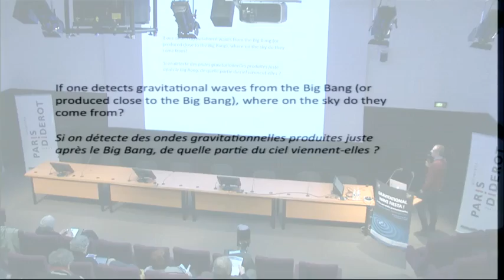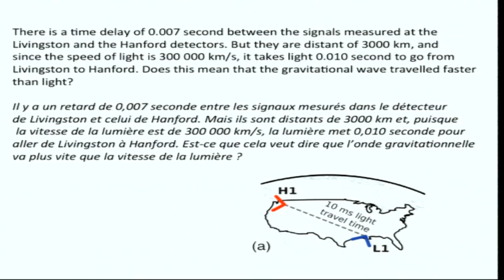Gravitational wave fiesta - La fête aux ondes gravitationnelles 2016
Séquence Questions Réponses avec les apprenants des MOOC Gravité! et Gravity!